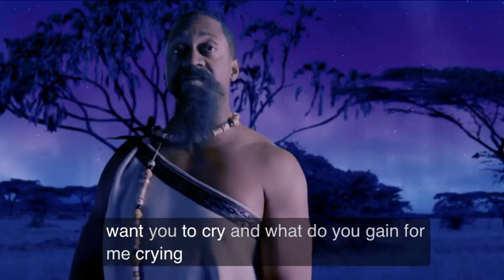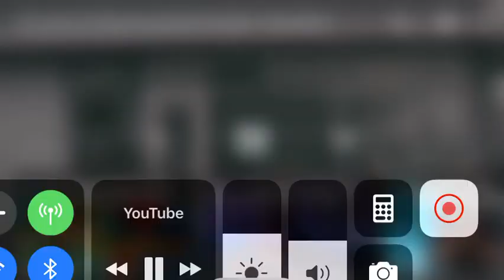The quest on becoming the black panther